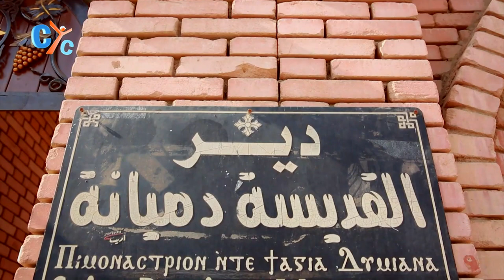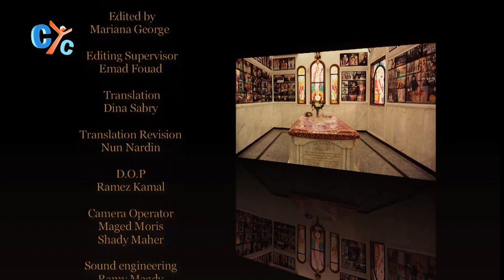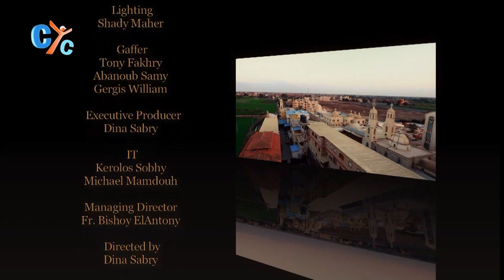The Monastery of St Demiana and the 40 Virgins - Part 2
he Monastery of St Demiana and the 40 Virgins, a documentary that will take you into a journey in the lives of the coptic nuns in one of the oldest convents in Egypt.